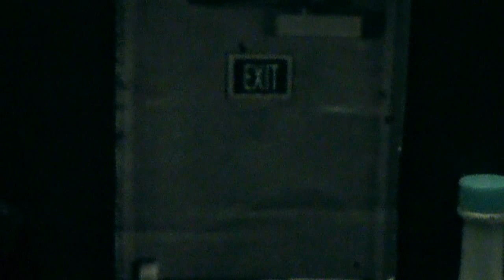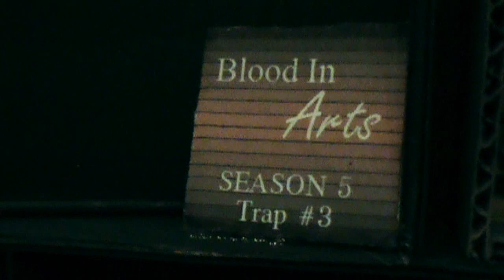Lawn Mower Trap (Claymation)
Season 5 (Trap 3 of 12)

The reason I decided to do this trap as a half original one is because I think saw 3D had a very interesting trap idea and they ruined it.

I went through at least 4 different ways of how they would wake up, but I decided to go with this one and just in case you're wondering how in the hell is that possible, this is what I came up with:
Jigsaw used some sort of crane to lift himself along with the victim, that way he hang them to the ceiling of the room. Each victim's hands are attached or shackled to the razor ladders with a small chain which breaks a s soon as the game starts, so that's how they remain in the position they waked up. Finally they're hanging almost upside down because if they hang completely upside down, they could probably die from all the blood rushing to their heads and this way there's a lower chance of that happening.

Hope you enjoyed my take on this trap.